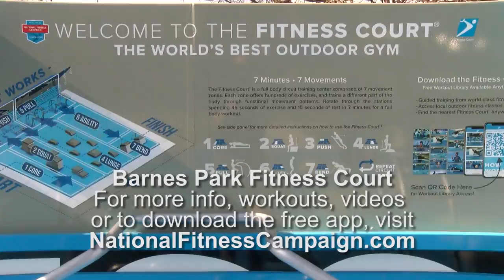MPK Barnes Park Playground and Fitness Court Ribbon Cutting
To download the free fitness court app or learn more about the National Fitness Campaign please

00:00:00 Introduction, presentation and ribbon cutting
00:10:57 Fitness Court video
00:11:55 Playground video

City of Monterey Park Unveils New Playground and Outdoor Fitness Court at Barnes Park

The City of Monterey Park Recreation and Community Services Department is excited to announce the grand opening of a new playground and fitness court at Barnes Park.

The previous Barnes Park playground was over 20 years old and has been upgraded with two entirely new play structures   one for children 2-5 years of age and another for 5-12 years of age.  Each structure includes slides, various play apparatuses with shade canopies, swing sets and rubberized safety surfaces.

Adjacent to the playground is a new outdoor “fitness court.” The city has partnered with the National Fitness Campaign (NFC) with the goal of providing the community with outdoor equipment that residents of all fitness abilities could utilize.  This outdoor bodyweight circuit training system enables users to perform a full body workout within a seven movement, seven-minute system. Community members can also download a free fitness court app designed to help users learn different fitness court exercises and compete in fitness challenges.

On Monday, March 8, 2021 at 2:00 p.m., a brief ribbon cutting ceremony (no live audience) was held at Barnes Park. The virtual ceremony recording will available for viewing on the city’s social media accounts, on MPK-TV cable TV

For everyone’s safety, anyone visiting the new playground or fitness court is reminded to adhere to LA County Public Health Orders for outdoor playgrounds and gyms/fitness establishments. All visitors are required to wear a face covering, maintain social distance, and are encouraged to bring their own hand sanitizer.